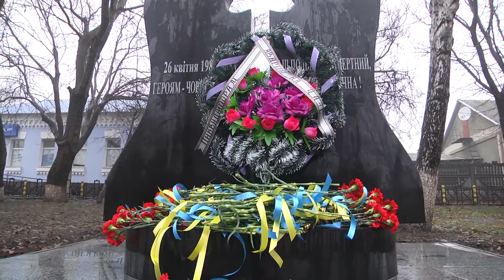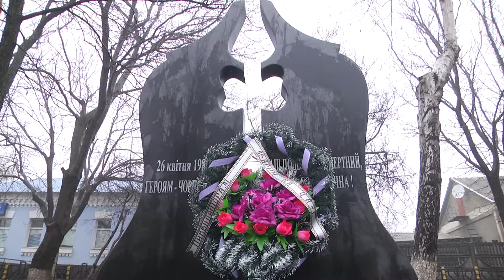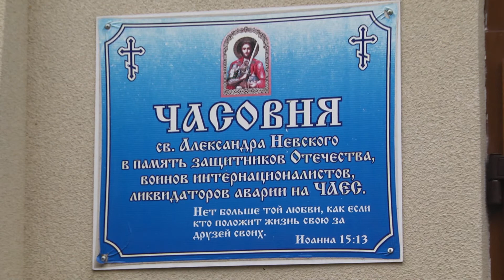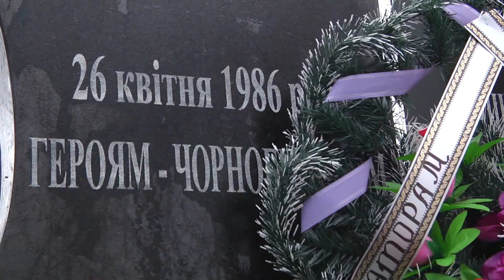Відбувся мітинг до Дня учасників ліквідації наслідків аварії на Чорнобильській АЕС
У парку Слави, біля пам'ятного знаку Героям-чорнобильцям відбувся мітинг-реквієм з нагоди Дня вшанування учасників ліквідації наслідків аварії на Чорнобильській АЕС. Детальніше дивіться у сюжеті.